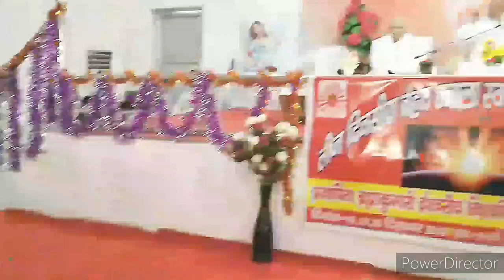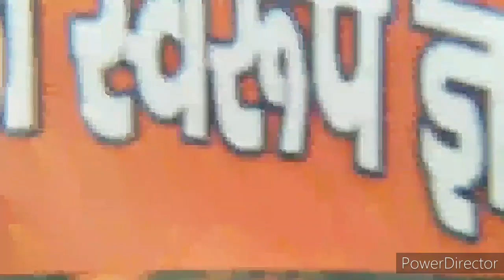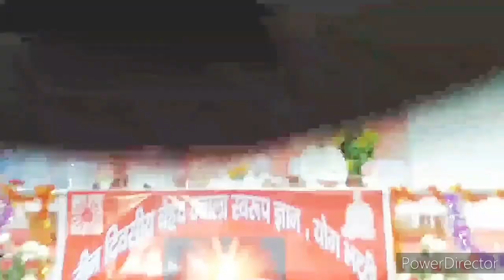ग्रहस्थ,व्यवहार में रहते *दैवीय सूक्ष्म-स्थूल संस्कार इमर्ज करने की* 🇲🇰ईश्वरीय🇲🇰 गुह्य अचूक अभ्यास..